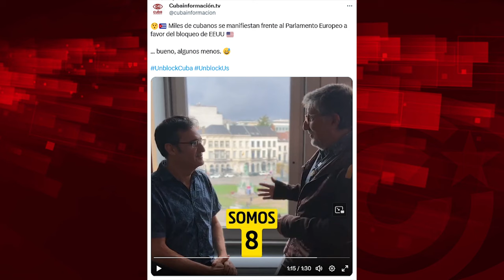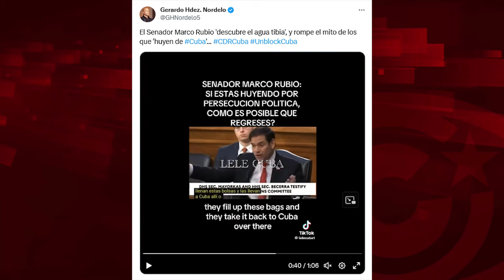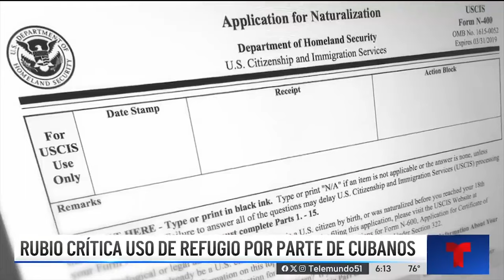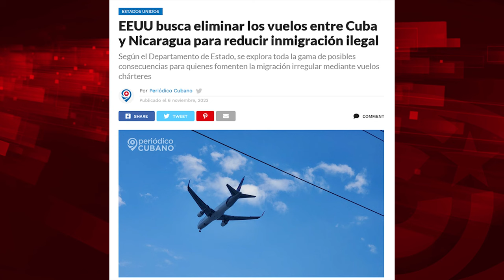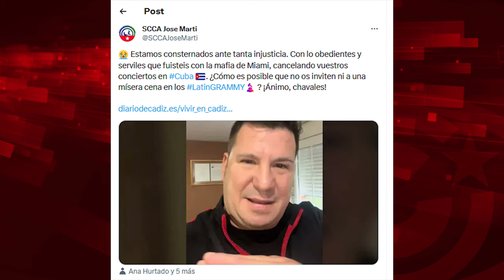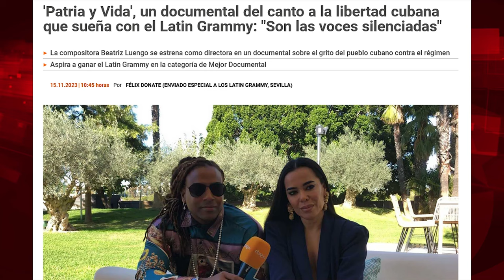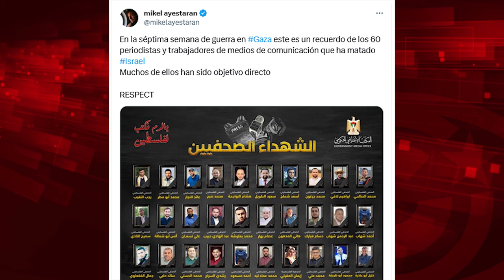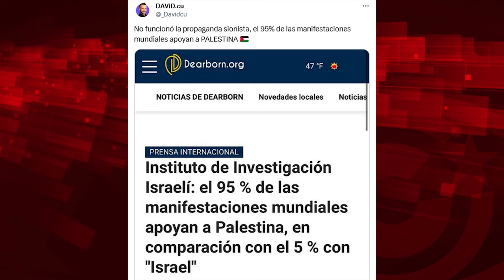Emigración Cubana: Dignidad Vs Bloqueo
Cubainformación.- Lázaro Oramas y José Manzaneda narran su vigencia como informadores de Cubainformación TV, los pasados días 16 y 17 de noviembre, en Bruselas, en el Tribunal Internacional (de carácter simbólico) contra el bloqueo a Cuba, donde fue condenado el Gobierno de EEUU por crímenes de lesa humanidad contra el pueblo cubano. Y también nos describen, con cierta vergüenza ajena, el papelazo, el ridículo espantoso de no más de diez elementos de la contrarrevolución cubana, encabezados por Sayde Chaling-Chong y Avana de la Torre, que trataron, sin éxito, de provocar a las personas asistentes al citado Tribunal y que se concentraron, en una plaza cercana, en favor del bloqueo a Cuba y de la Ley Helms-Burton. Como lo oyen. Son los "Patria y Vida". Los mismos que hoy apoyan al estado genocida de Israel en su ofensiva contra la población de Gaza.